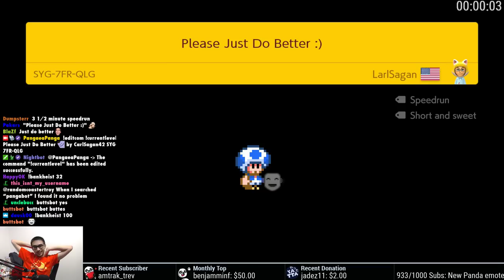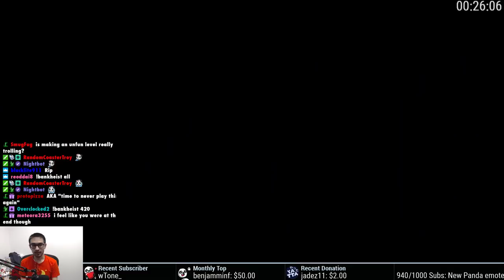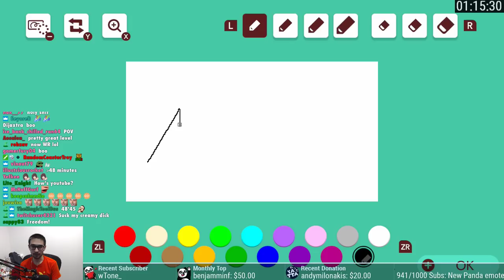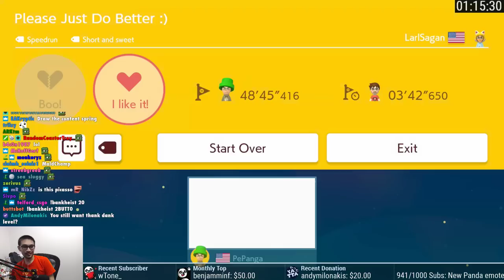Beating CarlSagan42's Horrifically EVIL Troll Level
Left most of the video uncut so you can also feel my pain playing this.